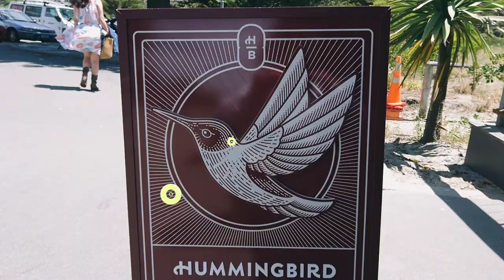Sumner Beach, Christchurch, Mew Zealand